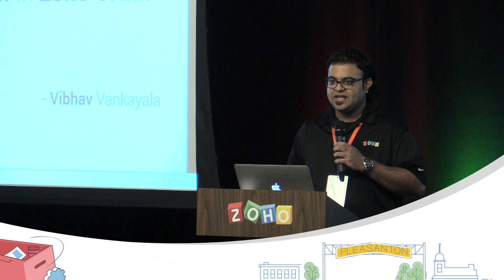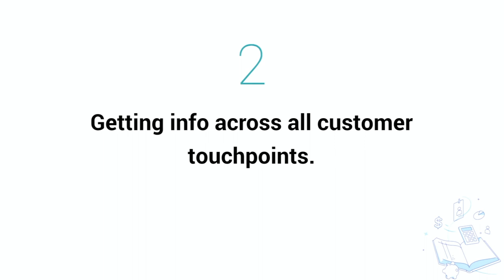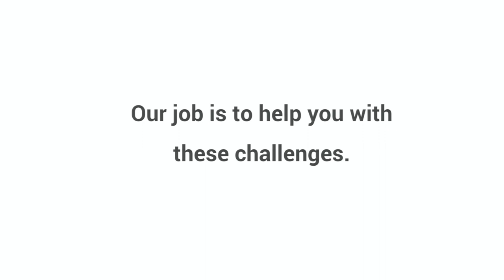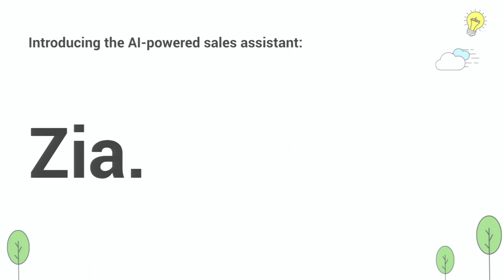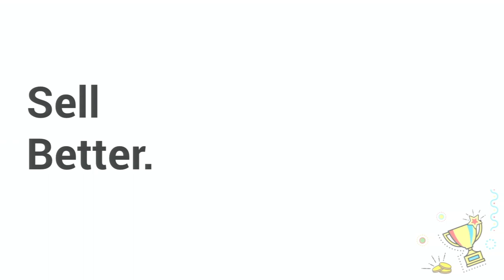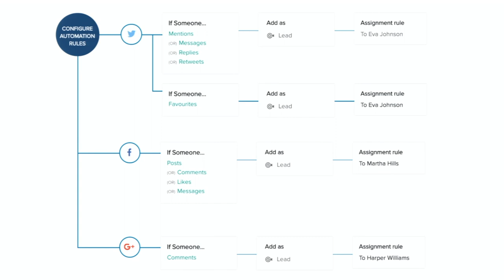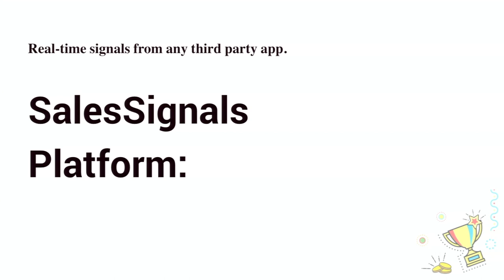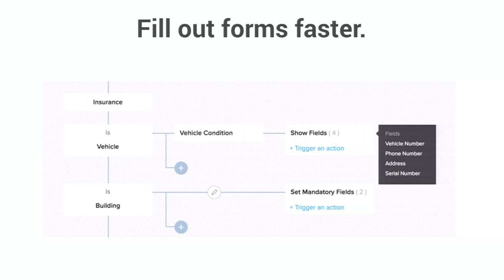What's New in CRM - Vibhav Vankayala